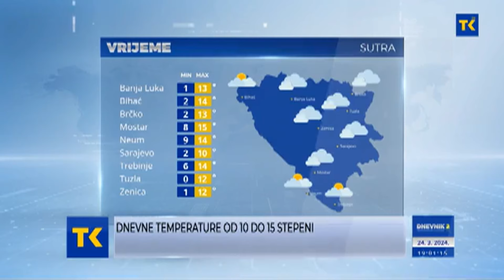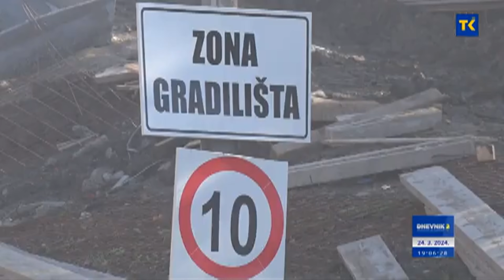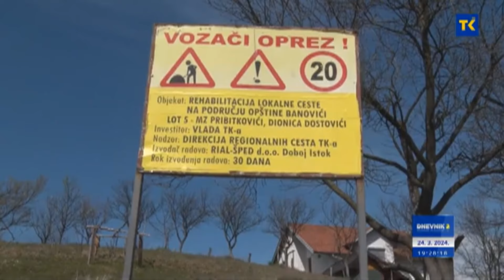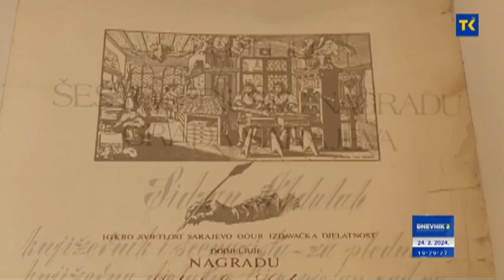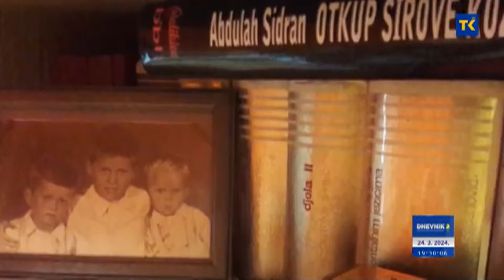DNEVNIK RTVTK 24-03-2024